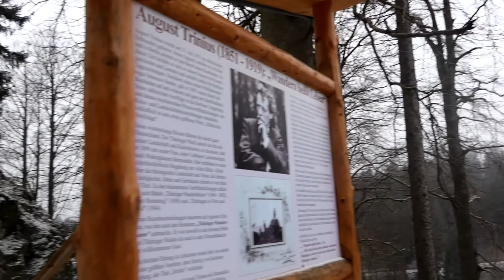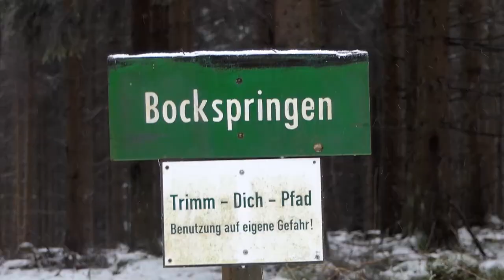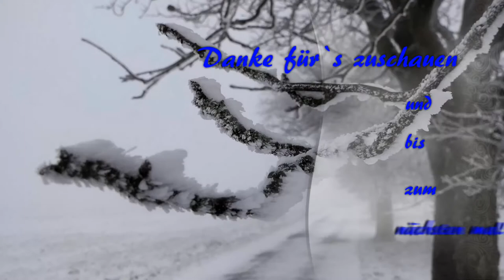Wintertour bei Masserberg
Mein Schirm
Meine Hauptkamera
Meine Zweitkamera
Mein Stativ
Meine Schnittsoftware
Rode Videomicro
Schuhe Hanwag
Schuhe Lowa
Schuhe Haix